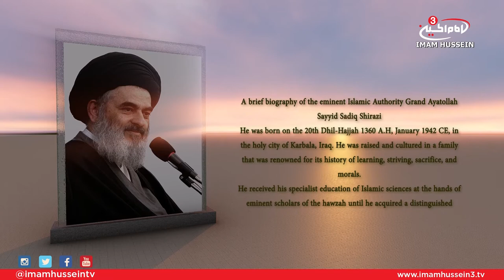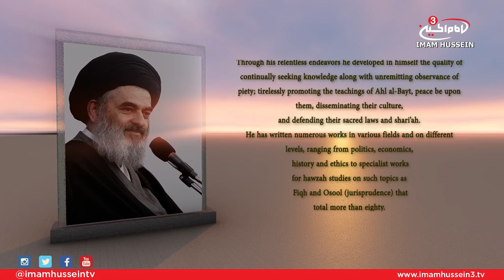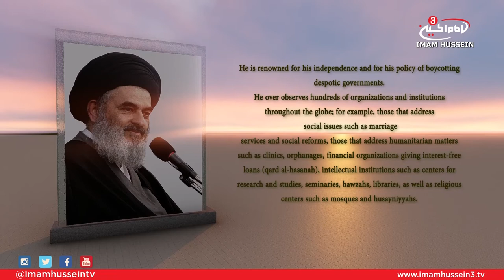Politics The Very Heart of Islam - Dr Zuhair Awliabaik I Ep.2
"Politics the Very Heart of Islam" is one of the books written by Grand Ayatullah Sayid Saqid Al-Shirazi that deals with various aspects revolving around politics in Islam.

In this episode, Dr. Zuhair Awliabaik discusses the correlation between Islam and politics while touching upon the principles which existed in the ideal Islamic government of Prophet Muhammad and Imam Ali. The shed light on the principles of justice, morality, humanity and kindness, while linking them to the contemporary politics in the modern day world.

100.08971